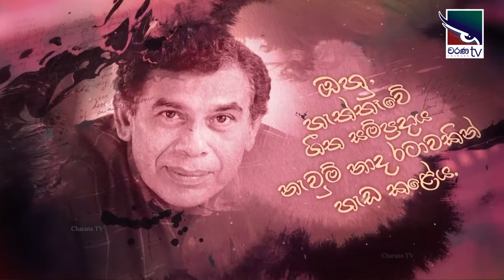70Lankare | Trailer | චන්ද්‍රකුමාර කඳනාරච්චි